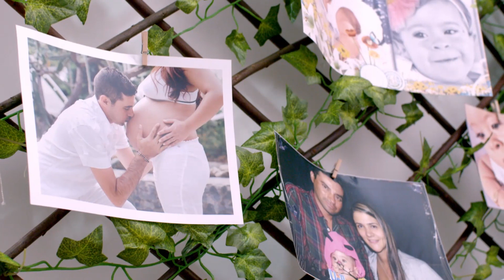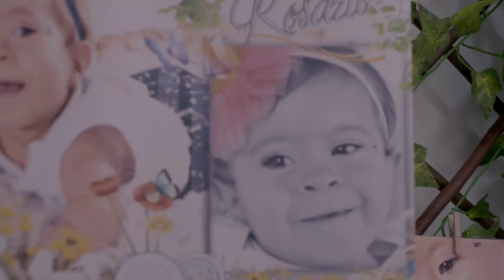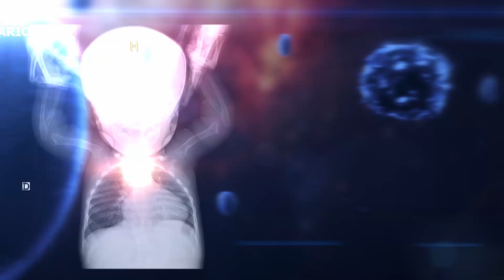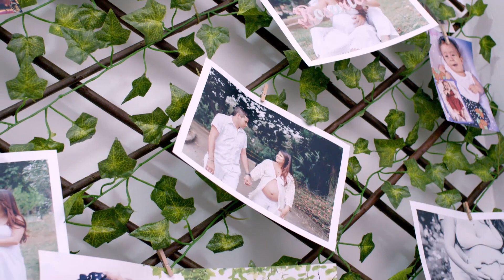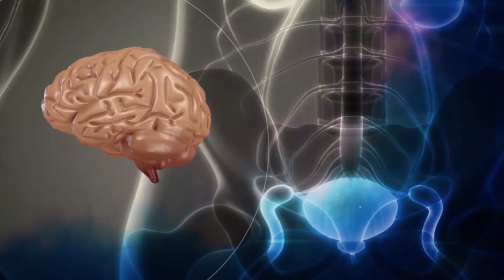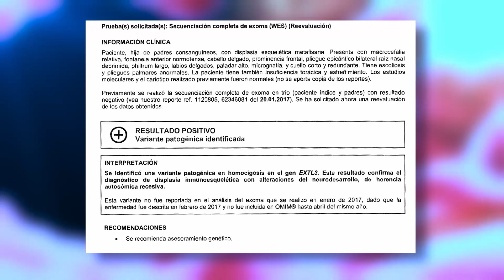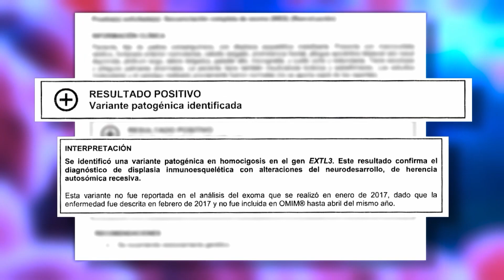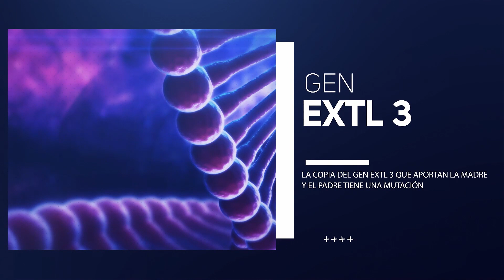Una en un Millón, Displasia Ósea Inmunoesquelética - Teleantioquia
A los 8 meses de gestación, después de una ecografía de tercer nivel y un perfil biofísico, los médicos comienzan a advertirle a Carolina que la bebé no venía en condiciones normales.